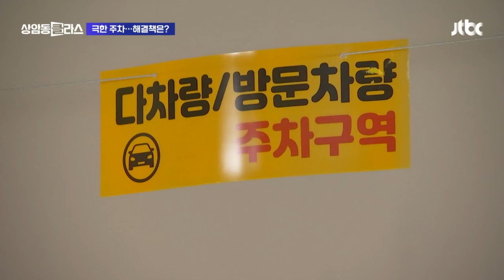"한 세대당 한 대는 무조건"…주차난 속 '우선주차제' 시도 머니클라스 / JTBC 상암동 클라스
신축이 상황이 좀 낮긴한데요. 꼭 그런건 아닌 것 같습니다. 이것도 현장을 취재했습니다. 영상 보겠습니다.

인천 검단 신도시 신축 아파트입니다.

이곳 주차장은 특징이 있습니다.

눈에 띄는 건 주민들이 해놓은 노란 표식입니다.

팻말에 '다차량 주차구역'이라 붙은 게 무슨 의미인지 물어봤습니다.

[이태준/인천검단 호반써밋 입주자대표회장 : 우리가 우선주차제를 하면서 한 세대당 한 대는 우선주차거든요. 그 외 두대든 세대든 네대든, 모두 다차량이라고 부르고 그 차들들을 세우는 곳입니다.]

이렇게 주차구역을 나누면 어떤 상황이 펼쳐지는지 살펴봤습니다.

퇴근 시간이 지나면서 주차장이 들어차고 있습니다.

그런데 재미난 게 있습니다.

이쪽 면은 여기 전기차 주차구역을 제외하면 꽉 찼는데요.

건너편은 이렇게 여유가 많습니다.

여기는 세대마다 차 한 대만 댈 수 있는 우선주차구역이기 때문입니다.

차가 두 대 이상인 집은 상대적으로 일찍 귀가하는 차를 다차량 주차구역에 세우고, 밤늦게 들어오는 차는 이미 확보된 우선주차구역에 세우는 겁니다.

[이샛별/인천시 화정동 : 이걸 하고나서부터는 두시에 오든 세시에 오든 댈데가 있어요. {새벽에요?} 얘는 일단 보장받을 수 있어요. 1차량은… 친구들도 이렇게 하는거를 부러워하더라고요. 자기네 아파트는 난리도 아니라면서]

여기도 철저한 단속은 기본입니다.

우선주차 차량을 다차량 구역에 주차한 건데 세대에 3만원이 부과됩니다.

[경비노동자 : 자체적으로 정한 규율 위반금을 납부하게 하게 안내하고요. 그렇지 않을 경우 봉사활동을 하도록 합니다. {무슨 봉사활동입니까} "아파트 환경정리를 한다든가…]

[이태준/인천검단 호반써밋 입주자대표회장 : 열심히 사는 사람들이잖아요. 그런데 늦게 들어왔다는 이유 때문에 내가 갖고있는 차 한 대도 주차를 제대로 못하면 얼마나 안타까워요. 적어도 공정하다. 이 아파트는 차 한 대 정도는 주차할 수 있다는 인식이 된거죠.]